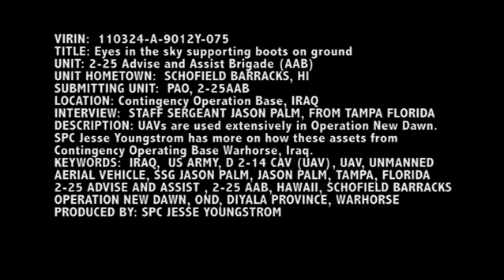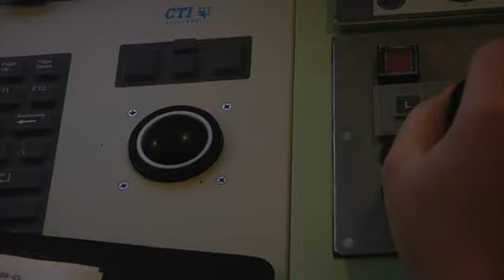Eyes in the Sky Supporting Boots on Ground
Package about UAVs being used in Operation New Dawn.